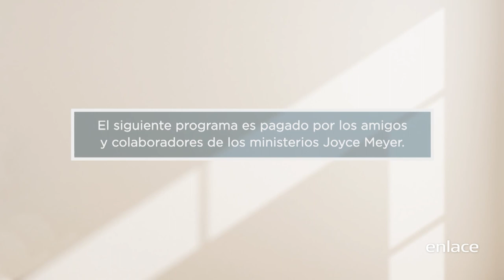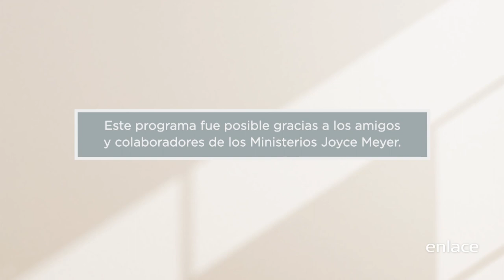Las parábolas de Jesús: El buen samaritano - Disfrutando la vida diaria - Enlace TV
¿Cuánto tiempo estas dispuesto a invertir en tu relación con Dios? Mostrar amor a los demás puede que no sea una tarea fácil, pero sí un gran paso a una excelente intimidad con Dios.